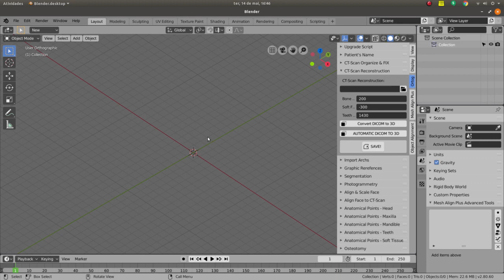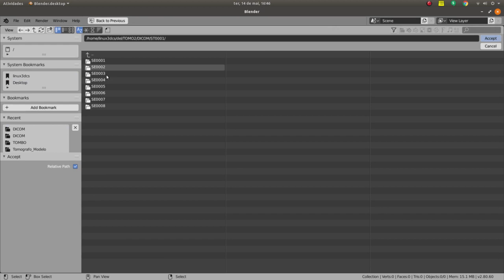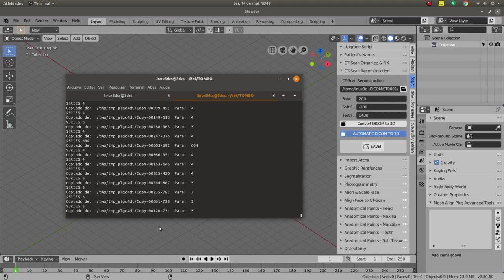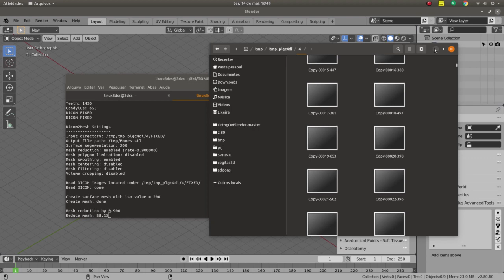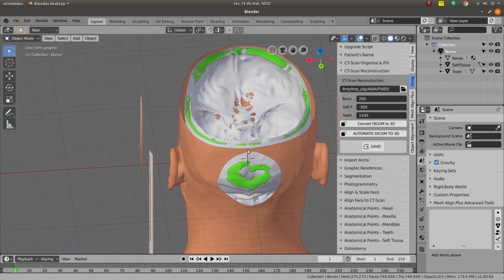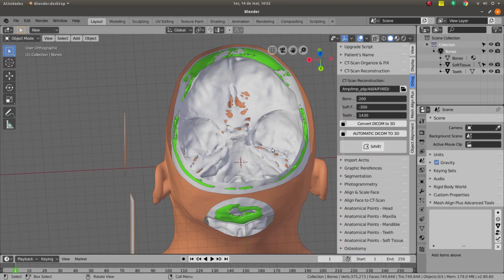[ OrtogOnBlender ] Novo sistema de importação AUTOMÁTICA de tomografias!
Depois de meses coletando dados de tomógrafos e de tomografias dos nossos alunos e usuários, criamos um sistema que:

1) Organiza os arquivos da tomografia em diretórios baseados na série.
2) Compatibiliza a biblioteca da tomo com a do sistema usado pelo OrtogOnBlender.
3) Descobre qual é o modelo do tomógrafo utilizado.
4) Ajusta o valos dos fatores (escala hounsfield) para ossos, tecido mole e dentes, baseados no modelo do tomógrafo.
5) Converte a tomografia em um modelo 3D.

Está cada vez mais prático e rápido utilizar o sistema!

Agradecimentos ao Dr. Nivaldo Alonso!

Em breve mais novidades.